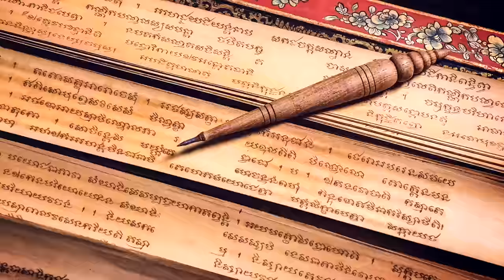El Templo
El Templo es un esquema perteneciente a la memoria humana superior; se encuentra allí en forma de códigos y símbolos misteriosos que perduran en el tiempo. Cada espacio sagrado existente, está inspirado en esa memoria divina. Irene